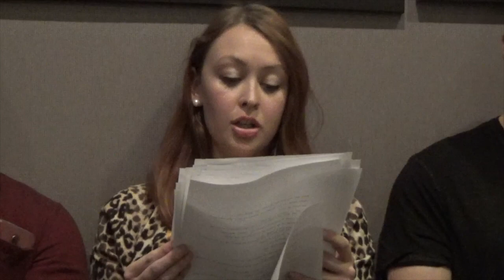MASTER OF NONE Winning TV Spec Screenplay, by Jackson Chow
As Dev and Brian mull over what's for dinner, they unknowingly set off a chain of events that span the relationships of four other couples.

CAST LIST:

Leonela: Esther Rogers
Odette: Marla Horner
Brian/Andre: Randy Singh
Narration: Hanna Ehman
Wesley/Marlowe: Tyssen Smith
Shelby: Anjelica Alejandro
Felix: Ikenna Osuji
Dev: Azar Hassan